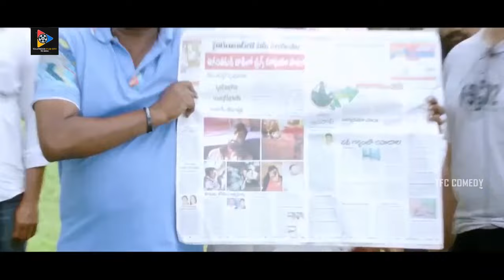Vennela Kishore & Balakrishna Back To Back Hilarious Comedy Scenes | TFC Comedy